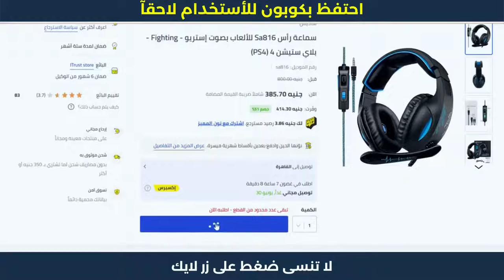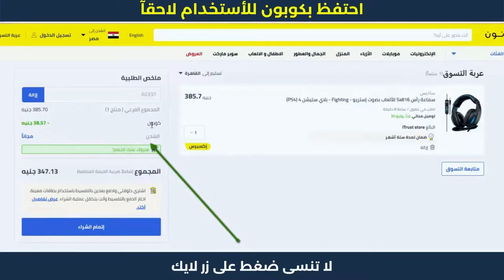كود خصم نون على الجوالات | طريقة الشراء من نون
كود خصم نون على الجوالات | طريقة الشراء من نون | كود خصم نون. انسخ الكود ومتفوتش أكبر عروض السنة دلوقتي واطلب كل اللي محتاجه واستمتع بخصومات نون.

1. ابحث عن المنتج الذي تود شراؤه.
2. ثم قم بتحديد المنتج وأدخله إلى سلة الشراء أو سلة التسوق.
3. اذهب إلى شراء المنتج والدفع.
4. قم بلصق كود الخصم AG337 في المكان المخصص له عند الشراء.
5. إضغط إضافة ليتم تفعيل كود الخصم.
6. مبروك تم تفعيل الخصم بنجاح.